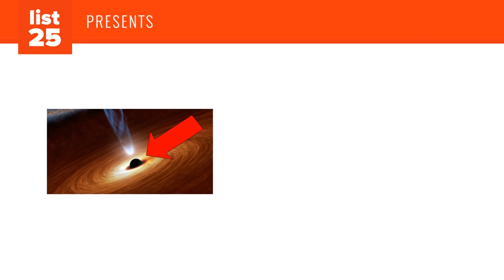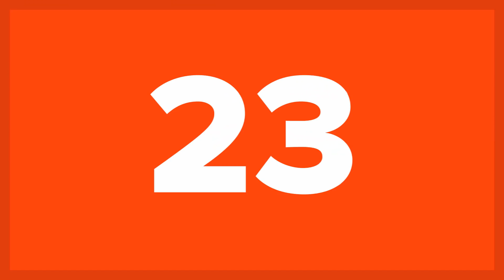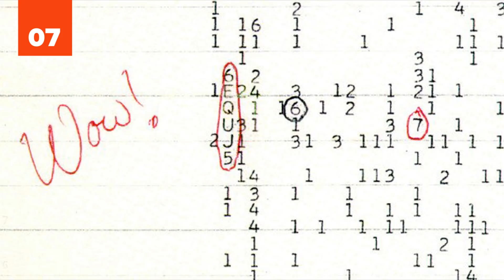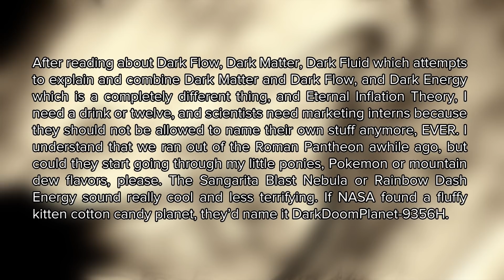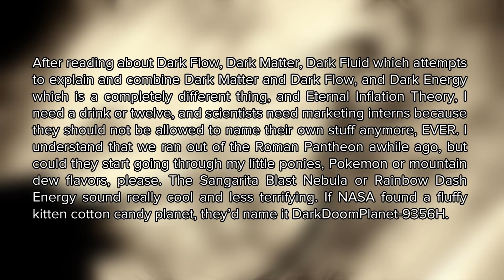25 Of The Creepiest Things In The Known Universe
Space is huge, and terrifying. Not just because we've barely scratched the surface of what lies beyond our blue green rock, but also because most of what we've discovered is beautiful beyond comprehension, and would kill us instantly and painfully. As if that's not enough, new horrific yet insanely cool things are being discovered and not understood daily. Here are 25 Of The Creepiest Things In The Known Universe to keep you up at night.

25 Of The Creepiest Things In The Known Universe | List25

Black holes are created when stars die.
Meteors killed the Dinosaurs, and there's more where that came from!
Random rogue planets.
All gold on Earth came from outer space via meteors a long long time ago.
She's not STILL in space, but for awhile, there was a terrified dog dying of stress and heat in space, in 1957.
The Himiko Cloud is the largest object in the known universe, and it's basically a giant mystery blob of unknown origin that's half the size of our galaxy.
Mars
Some stars sing to themselves.
Diamond Icebergs that float upon an ocean of carbon.
Black holes move.
Sometimes the moons of various planets are just as interesting as the planets they orbit.
To clarify, we live in a Solar System, our sun (star) is called Sol, and our planets and their moons are grouped around our star.
A giant cloud of Hydrogen Gas (Smith's Cloud) weighing as much as one million stars is headed towards our galaxy.
Zombie stars come back to life by stealing material from neighboring stars.
There's a giant hurricane like storm on Jupiter so big you could fit three Earths into it.
Even with all the stars and galaxies and New York City Street lights that our solar system contains, there are still pockets of extreme blackness.
There's a blue planet that rains molten glass because it's so close to it's sun that the temperature is nearly 2,000 degrees, because apparently every beautiful thing in space would kill you instantly.
Dark Matter makes up about 80% of the mass in the universe, and we can't see it.
In August of 1977 Ohio State University's Big Ear radio telescope received a signal from Deep Space, which became known as the "WOW!" signal, because that's what was written on the printout.
The lowest note in the universe is a sound coming from a Black Hole.
Aliens may have started talking to us in 2016.
While scientists are looking at starting a colony on Mars (and this makes sense, as it's the next logical step in space colonization), the closest planet that would be inhabitable and similar to Earth is actually 20 light years away, and it's called Gliese 581g.
When we see "shooting stars", what we're actually seeing is a meteor burning up in Earth's atmosphere.
Dark Flow is not Dark Matter, it's somewhat more (sinister and) inexplicable.
Human beings